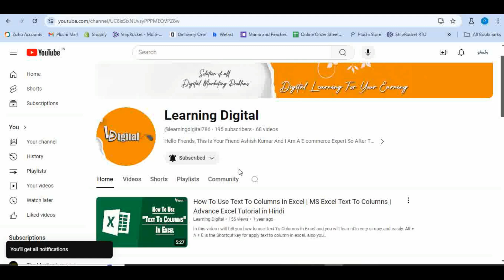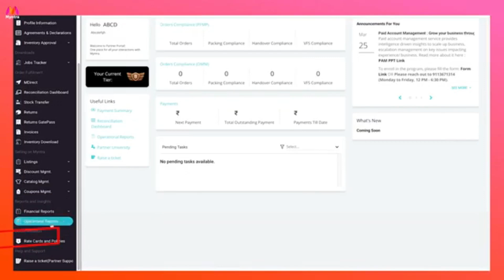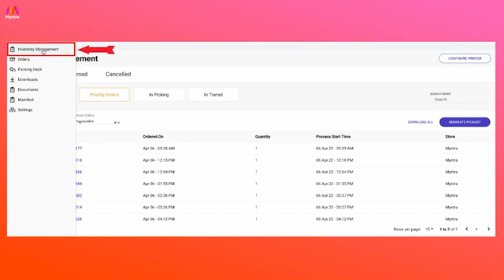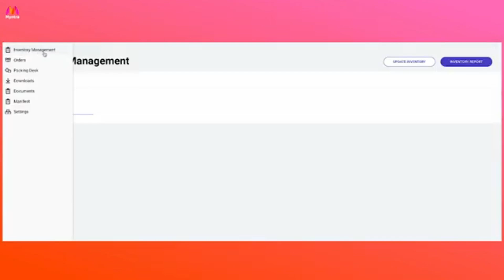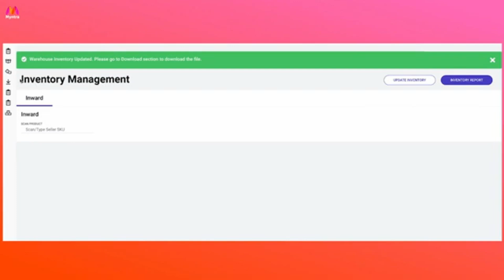How to Update Inventory on Myntra M Direct | Myntra Stock Update Kaise Kare? Step by Step Guide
In This Video I Am Going to Tell You How to Bulk Update Inventory on Myntra by the Help of Template.

Also You Want To Know About How To Process Orders In Myntra M-direct OMS Panel | Myntra Order Processing Step-by-Step Full Guide So Watch Below Mention Video.

How to Upload Bulk Inventory on myntra
How to update Inventory on myntra
Update Bulk Inventory on myntra
myntra Inventory Update
Inventory Upload on myntra
myntra Inventory Management
myntra Inventory in Excel Sheet
myntra Inventory File Upload
myntra Inventory Planning
myntra Inventory Template
M Direct